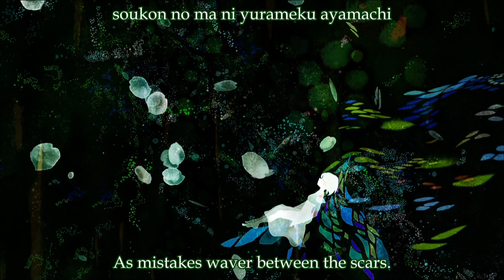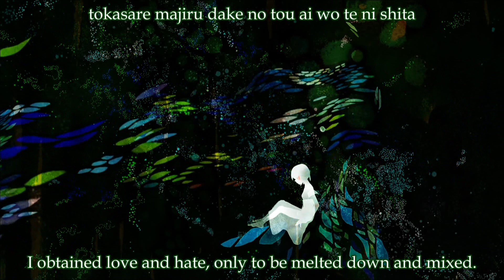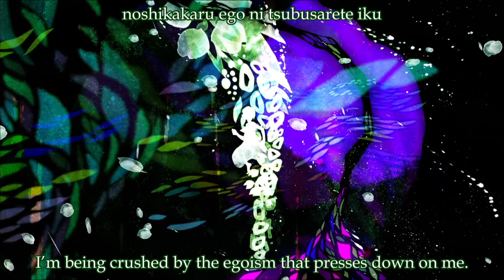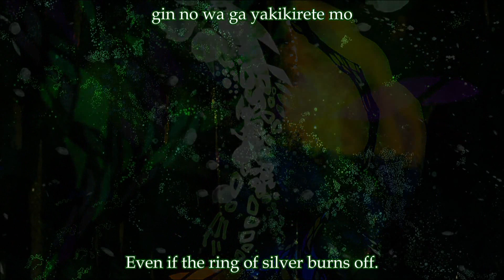【icchan】Ambivalentidea【歌ってみた】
❀ hi whaddup, maybe you wanna listen to it with headphones? ❀

「I tried to devour everything in this world.」

so hi its 2am rn and i have summer school tmrw but lol who needs good sleep
anyway heck yeah i finally did this song weeps ; v; ive been wanting to do it forever but those little adlibs in the background made me like eHHHHHHH;;; lazy but I finally got my butt to do it so, here we are!
I love Yanagi Nagi and her songs, but this song is just sooooo pretty and mysterious and just ahhh/// chills down my spine~

♔ Original Singer: Yanagi Nagi
♔ Vocals: icchan
♔ Mix: icchan
♔ Title: Ambivalentidea
♔ Subbed Video: user/FlyingBlueTurtle